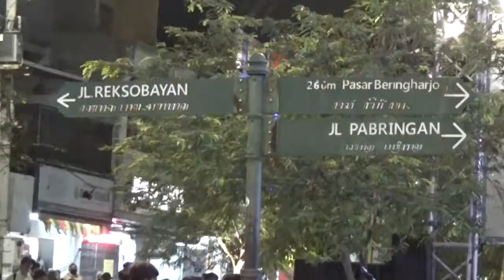Pembukaan Festival Kebudayaan Yogyakarta 2022 Di Malioboro | FKY 2022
Divideo kali ini kita akan menikmati acara pembukan Festival Kebudayaan Yogyakarta 2022 yang diselenggarakan di Malioboro tepatnya di depan Teras Malioboro 1 Yogyakarta, FKY 2022 ini berlangsung dari tanggal 12 - 25 September 2022

Terima Kasih
Berkah Dalem

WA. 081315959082